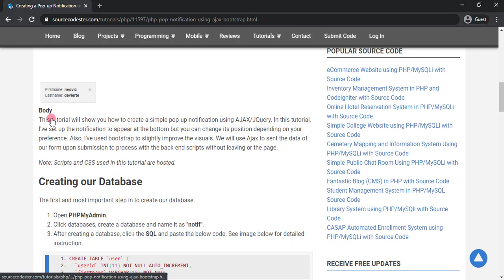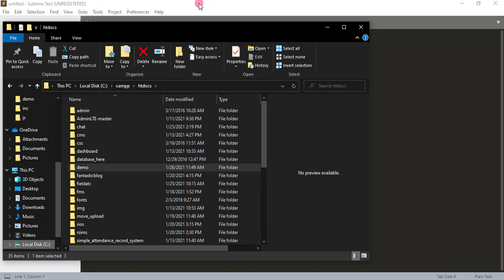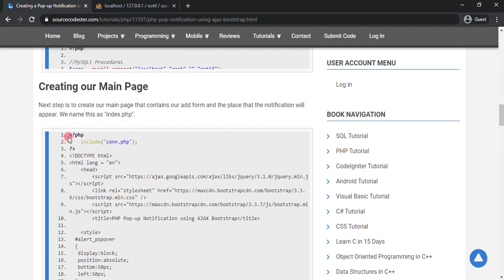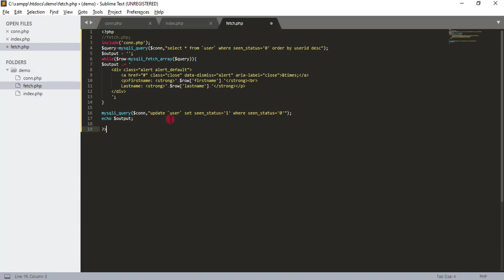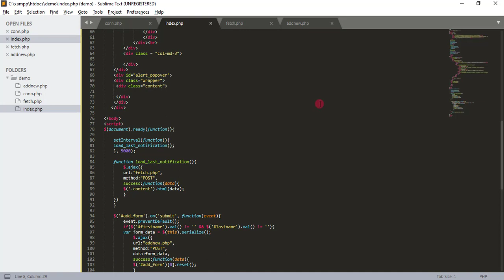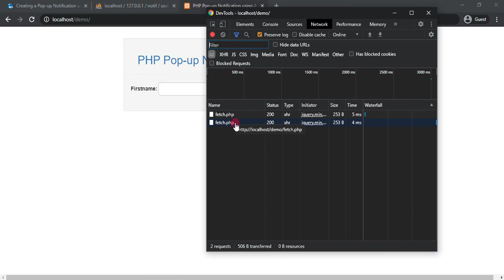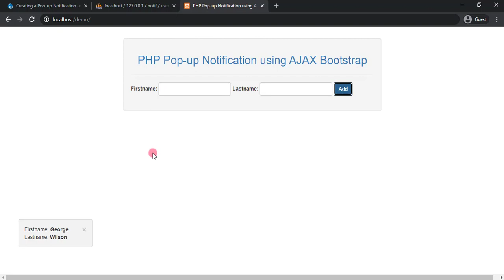Creating a Pop-up Notification using PHP, AJAX, and Bootstrap Tutorial Demo